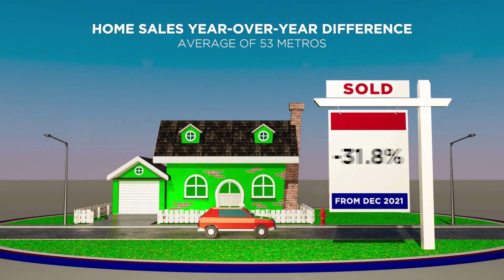Real Estate, The December National Housing Report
Homes; For Sale, Pending, In Escrow, Sold and Closed. This is the National Report for home sales.